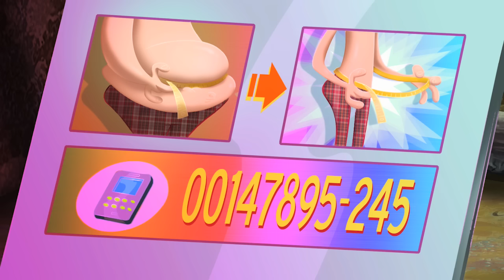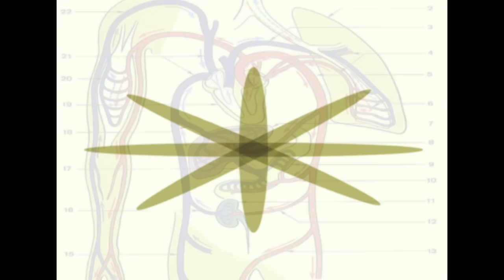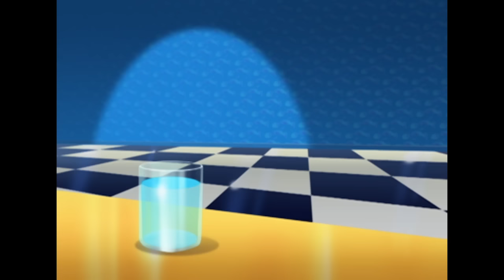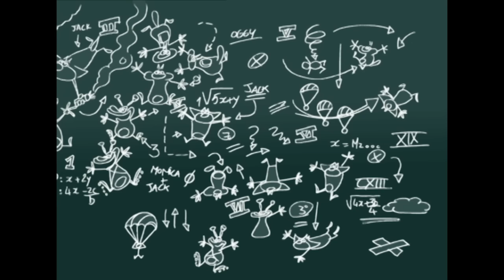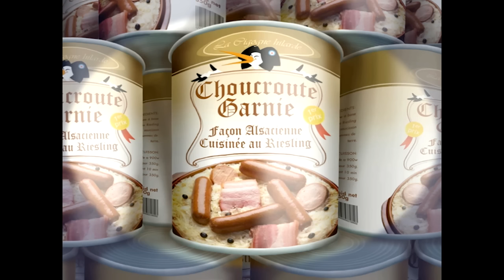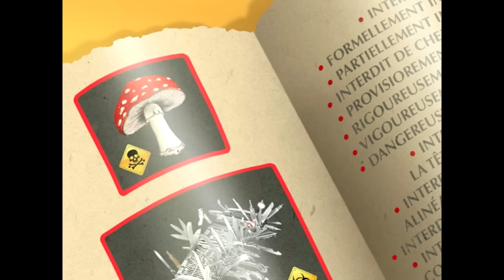The Best Oggy and the Cockroaches Cartoons New collection 2016 Part DeeDee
Enjoy the best moments of Oggy and the Cockroaches!!